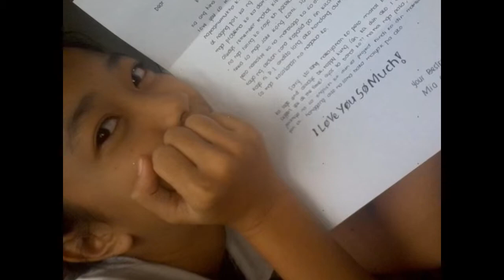gigi 2011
sa colegio de san pascual baylon